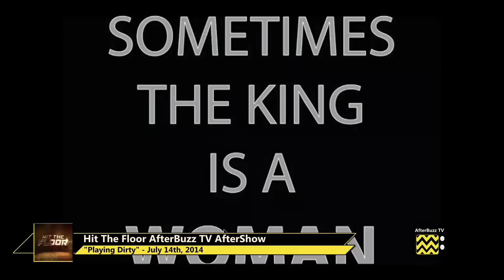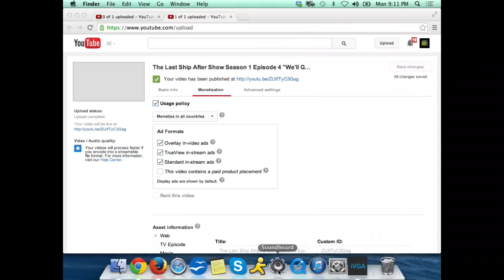Hit The Floor After Show Season 2 Episode 8 "Playing Dirty" | AfterBuzz TV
AFTERBUZZ TV -- Hit The Floor edition, is a weekly "after show" for fans of VH1's Hit The Floor. In this show, hosts Alikona Bradford, Mark Rodriguez, JC Carter, and Laila Sadny discuss episode 8. VH1's new scripted series Hit The Floor explores the world of professional basketball through the eyes of the fictional Los Angeles Devil Girls, the premier dance team in the league. From game-time decisions to locker room squabbles, there's a lot that goes into those enviable moves and celebrity-adjacent floor seats, and even more behind those uniforms.